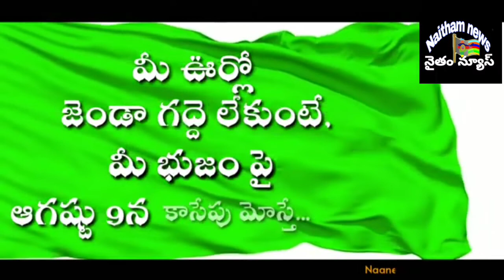మావ నాటే మావ జండా జై ఆదివాసీ